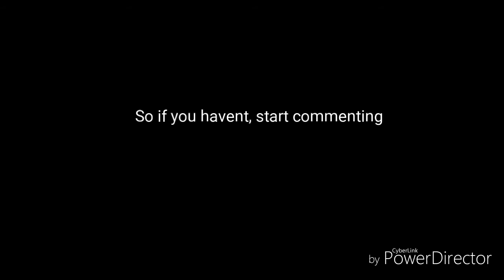16 more people for the tournament